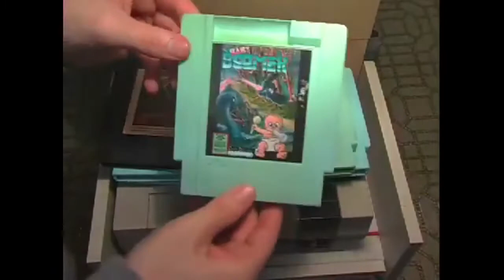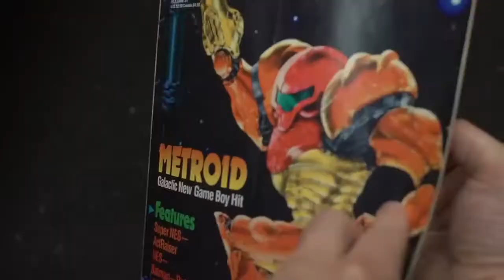The Angry Video Game Nerd (AVGN) lost episode Metroid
found this via reddit